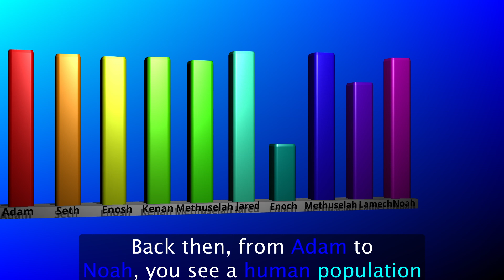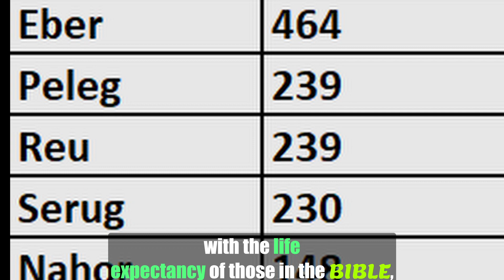Combatting Bible Contradictions: Incest- Genesis 17:15-16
“Cursed be he that lieth with his sister, the daughter of his father, or the daughter of this mother…” — Deuteronomy 27:22

“And if a man shall take his sister, his father’s daughter, or his mother’s daughter…it is a wicked thing….” — Leviticus 20:17

“And God said unto Abraham, As for Sara thy wife…I bless her, and give thee a son also of her…” — Genesis 17:15-16